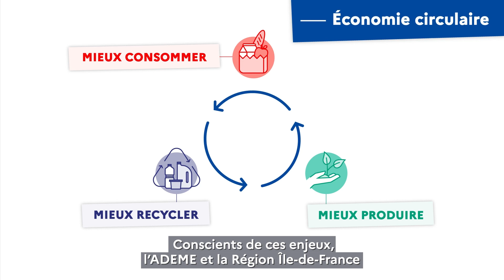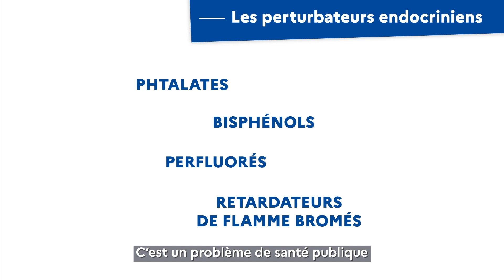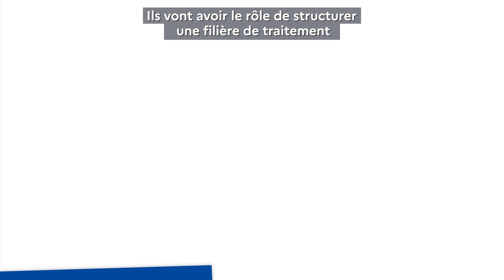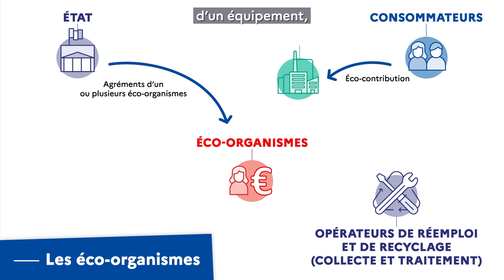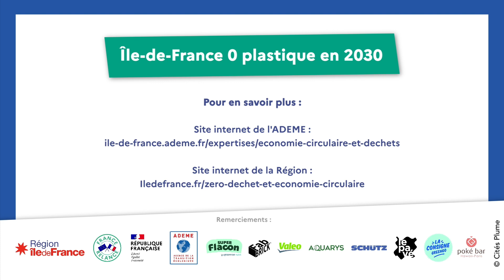Pour une Île-de-France zéro plastique en 2030 : l’ADEME et la Région s’engagent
Jérémie Almosni, directeur régional de l’ADEME Île-de-France, et Yann Wehrling, vice-président chargé de la Transition écologique, du Climat et de la Biodiversité à la Région Île-de-France, présentent les enjeux de la thématique plastique ainsi que les objectifs de réduction et de revalorisation matière.

La vidéo a été tournée dans les locaux de Super Flacon et FabBRICK, deux projets respectivement accompagnés par l’ADEME Île-de-France et la Région Île-de-France.